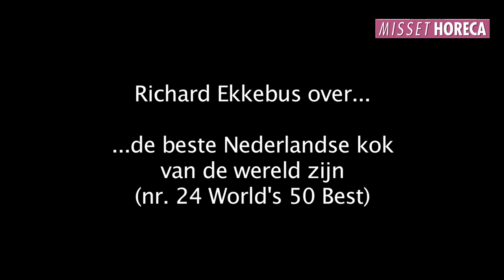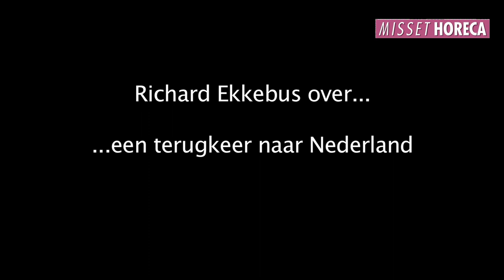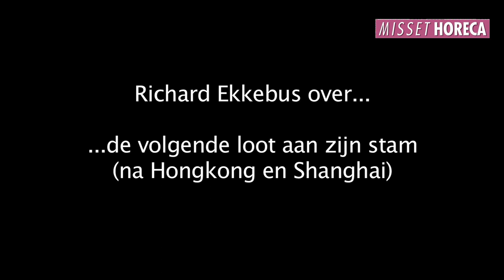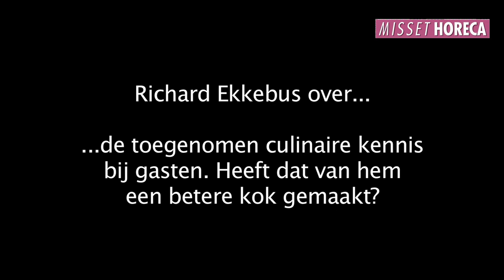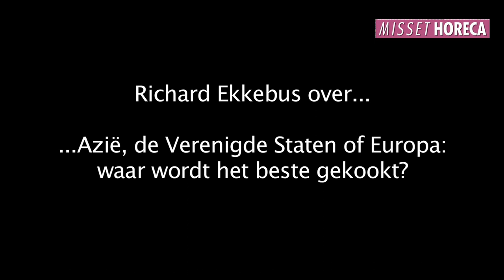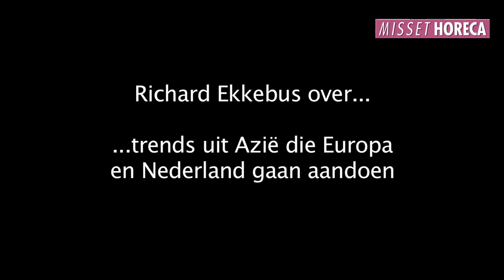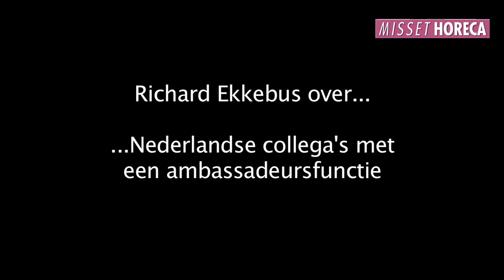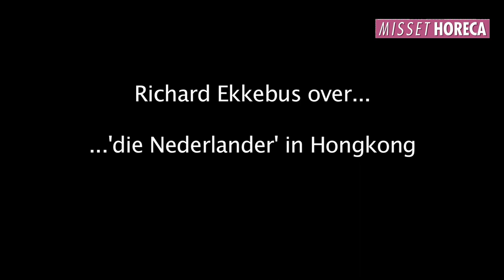Exclusief: interview Richard Ekkebus**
Nederlander Richard Ekkebus is succesvol met Amber Restaurant in The Landmark Mandarin Oriental in Hongkong. De tweesterrenchef, al 25 jaar actief in het buitenland, was recent even in Nederland en nam uitgebreid de tijd voor Misset Horeca.